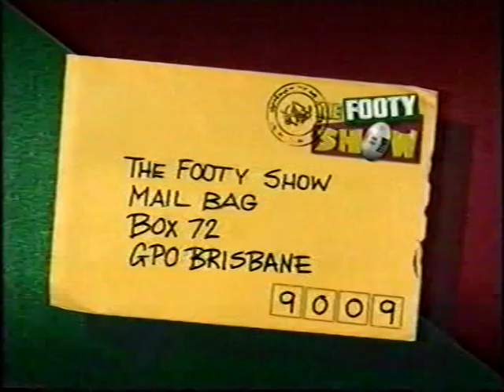The original and best Footy Show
Opener from an episode of the Brisbane Footy Show from 1994. Hosted by Billy J Smith, the panel in the first season consisted of Michael O'Connor, Kevin  Walters, Gary Belcher, Tony "the scoop" Durkin and Donna Lynch.